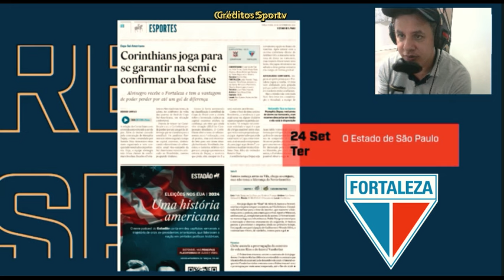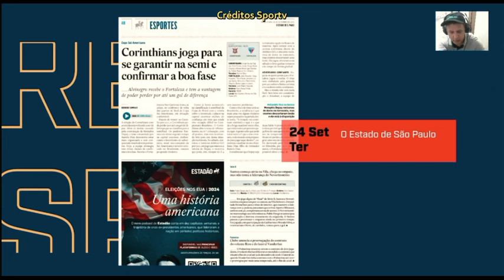DEBATE analisa o Corinthians que joga com o Fortaleza que vem embalado pela vitória diante do Bahia.